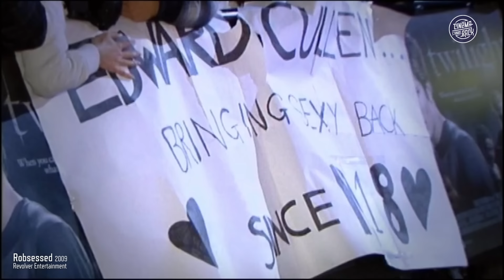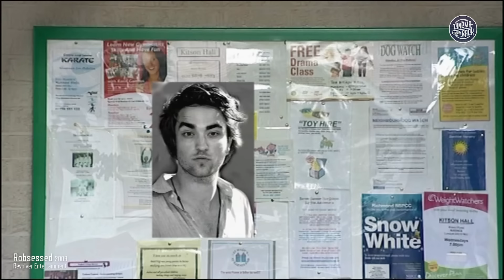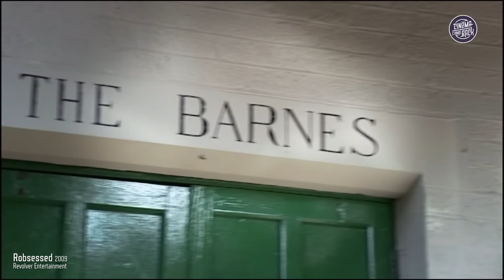Die unangenehmsten Fans der Welt - ROBSESSED (Kritik)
Willkommen bei der Weak Week! In dieser Special-Woche besprechen wir jeden Tag einen anderen schlechten, schwachen oder hanebüchenen Film!
Lenny und Xenia sind ROBESSED! Oder doch nicht? Robert Pattinson lässt die Herzen der Fans höher schlagen, doch lässt dieser Dokumentarfilm es auch?
Damit viel Spaß mit einem neuen Video unserer Weak Week, hier auf Cinema Strikes Back!

Startdatum: 16. November 2009
Länge: 70 Minuten
Genre: Dokumentarfilm

Regie: Irene Antoniades
Cast: Robert Pattinson, Charlotte Reather

Redaktion & Moderation: Xenia Popescu, Lennart Schmitz
Kamera & Ton: Thuy Lyhn Do, Felix Lückel
Schnitt: Patrik Hochnadel